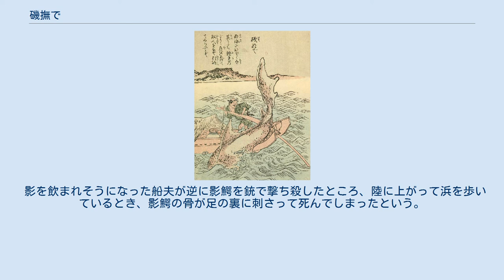磯撫で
竹原春泉画『絵本百物語』より「磯撫で」 磯撫で（いそなで）は、肥前松浦をはじめ西日本近海に伝わる怪魚。
江戸時代の奇談集『絵本百物語』に記述がある。
古書『本草異考』では巨口鰐（おおぐちわに）と呼ばれている。
 外見はサメに似ており、尾びれに細かい針がおろし金のように無数にある。
 北風が強く吹くと現れ、近くの海を通りかかる船を襲う。
その襲い方は実に巧みで、水を蹴散らして泳ぐのではなく、あたかも海面を撫でるかのように近づき、人を襲うまでは決して姿を見せない。
そして尾びれの針で人を引っ掛けて海中に落とし、食べてしまう。
 船に乗っている人は、磯撫での接近にまず気づくことはない。
何となく海の色が変わったと思った時点で既に手遅れであり、仰ぐような風を感じると、それが海面から浮かび上がった磯撫での尾の起こした風である。
磯撫でが現れたと気づいた頃には、既に尾びれで捕えられている結果となる。
 船乗りにとっては決して防ぐことのできない恐るべき存在であり、また魚を釣るはずの人間が逆に魚に釣り上げられてしまうという、皮肉な存在でもある。
 「磯撫で」の名の由来は、海面を撫でるかのような現れ方が由来という説や、尾びれで人を襲う様子が撫でるように見えるという説がある。
 三重県熊野市では、海辺に死人がいると「磯撫でに撫でられたのだろう」といわれたという。
 妖怪研究家・多田克己の推測によれば、この磯撫では想像上のものではなく、シャチのことを指しているとしている。
しかしシャチには磯撫でのような尾の針などはないが、多田克己は、室町時代頃に日本が中国や東南アジアと貿易し始めたことから、東南アジアに進出した日本人が現地のイリエワニを見て、そのイリエワニの背から尾にかけての突起が、磯撫での尾の針などの表現につながったと推測している。
 島根県邇摩郡温泉津町（現・大田市）には「影鰐（かげわに）」という怪魚が伝わる。
出雲地方の海に棲む怪魚で、海面に映った船乗りの影を飲み込み、影を奪われた者は必ず死んでしまうという。
 影を飲まれそうになった船夫が逆に影鰐を銃で撃ち殺したところ、陸に上がって浜を歩いているとき、影鰐の骨が足の裏に刺さって死んでしまったという。